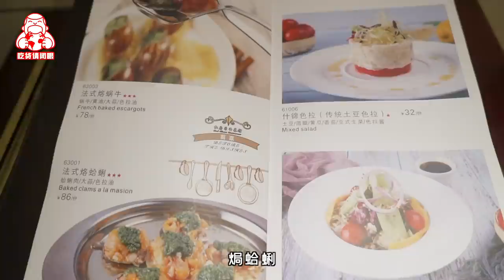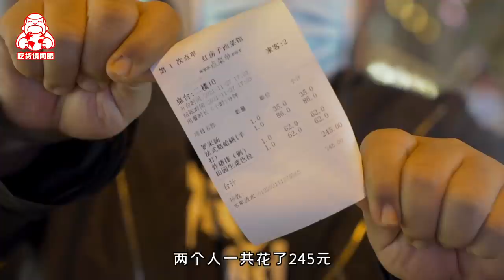一盘生菜62元，上海老牌西餐这么离谱吗？吃自闭了！ Is Shanghai's old Western food so outrageous? 【吃货请闭眼】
中国四大西餐厅就剩这一家没探过了，创建于1935年，上海历史最久的老牌西餐厅之一，海派西餐的代表，今天咱一起尝尝去！